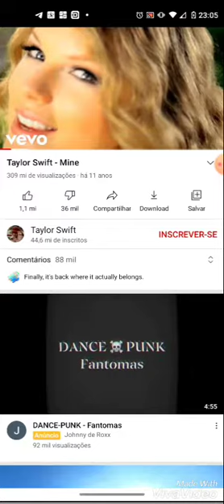Shell Shocked - Applause ft. MS